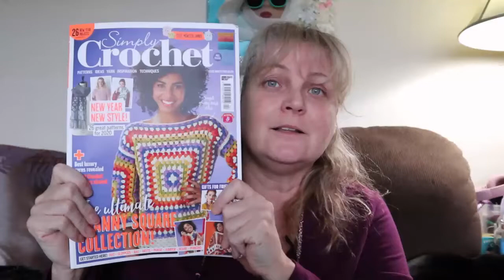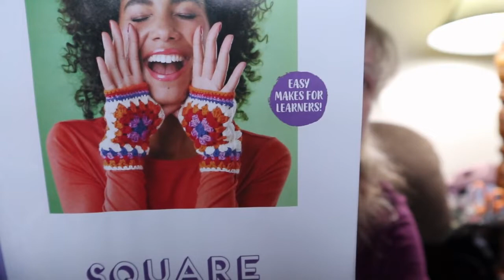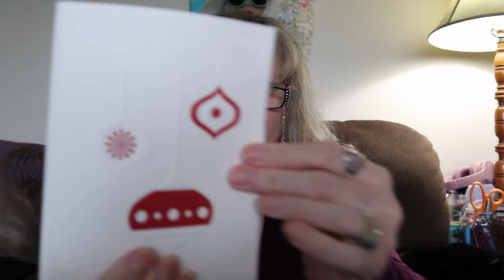Vlog 80 Happy New Years!! Yarn Talk, Wips, Fo's AND I FELL!!! OUCH